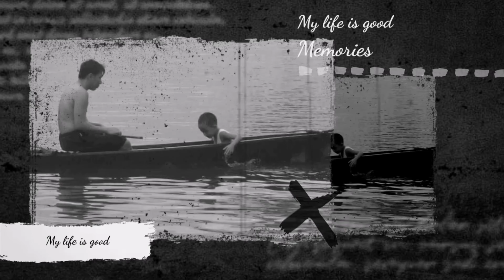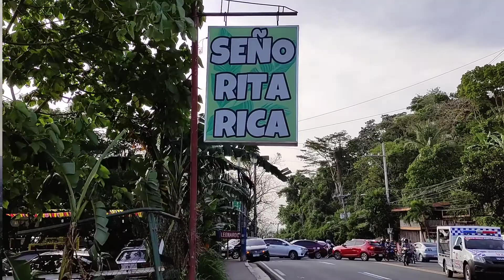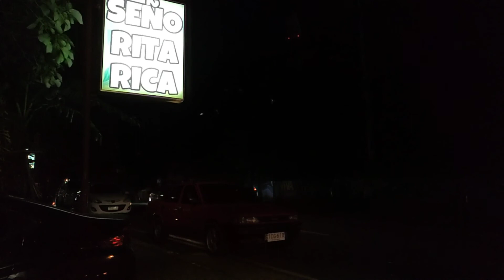ANTIPOLO OVERLOOKING PERFECT SPOT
Visit Señorita Rica along Sumulong Highway, Antipolo City, Rizal and enjoy the beautiful Metro Manila birds view. Matching with beer and delicious foods and chikahan.